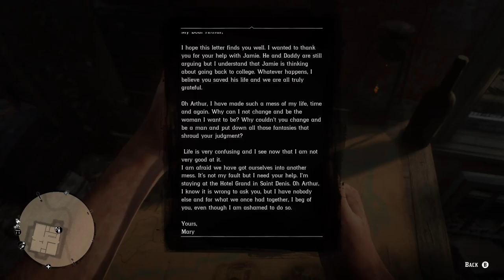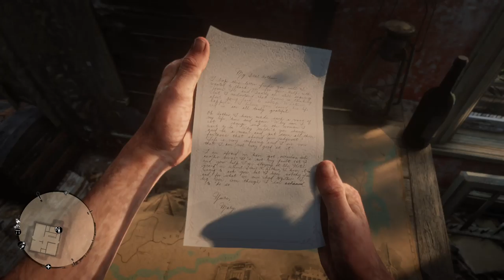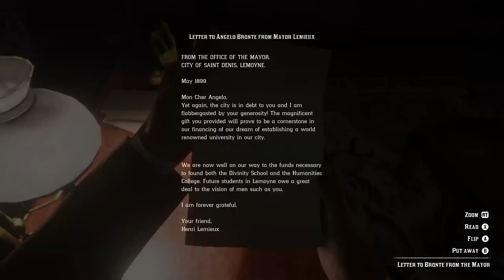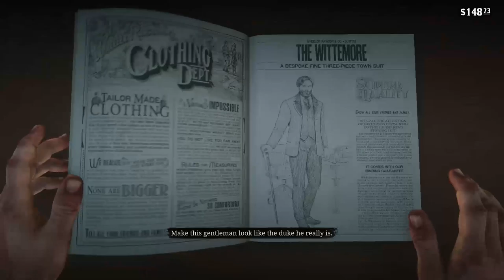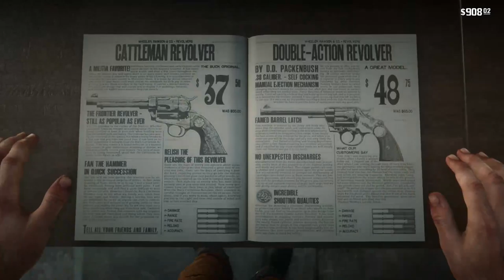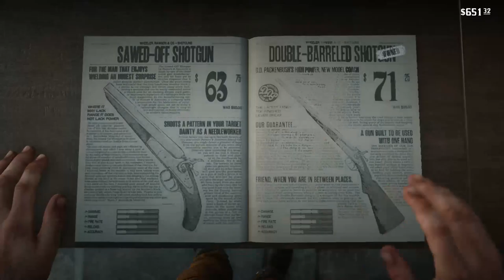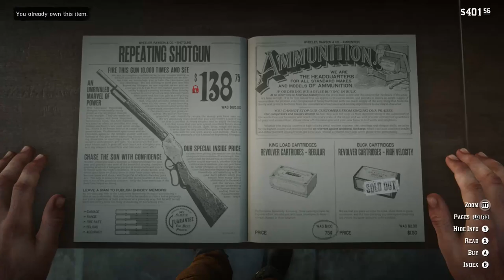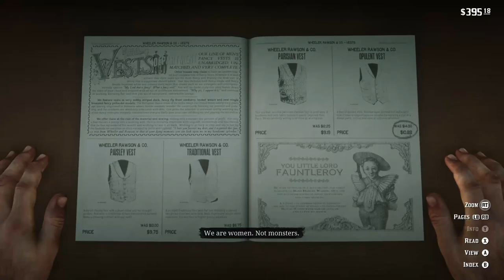Red Dead Redemption 2 | Part 8